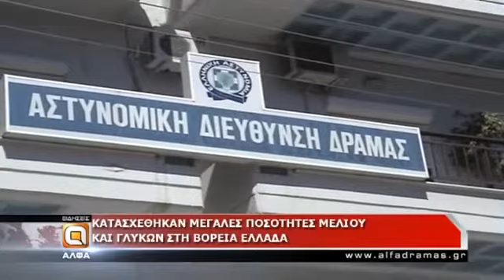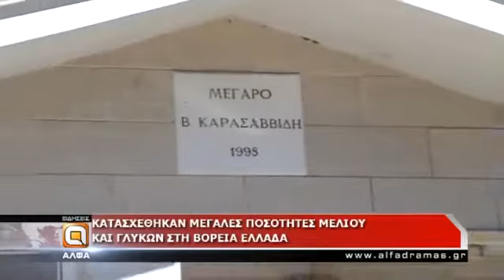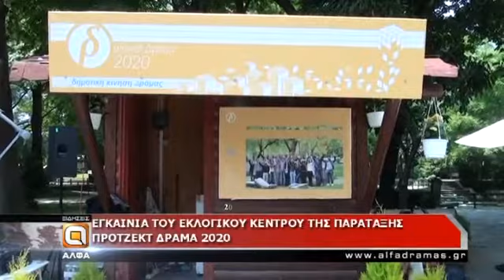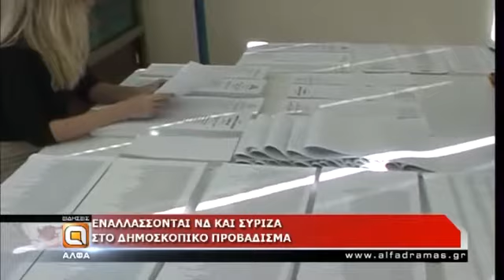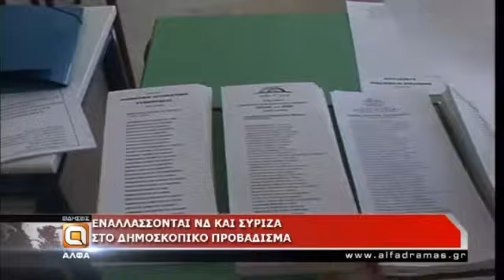Δείτε το δελτίο ειδήσεων της Άλφα Τηλεόρασης - 10/05/14